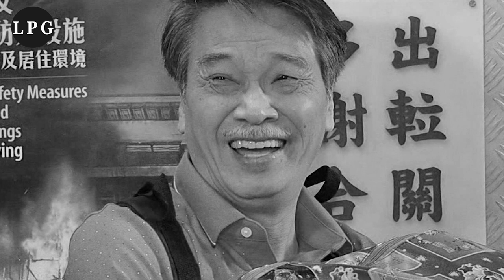吴孟达从年轻到病逝的珍藏照片X享年68岁|Richard Ng Man-tat young to elder photo ends on 68s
This is Hong Kong star Richard Ng Man-tat`s photo gallery.